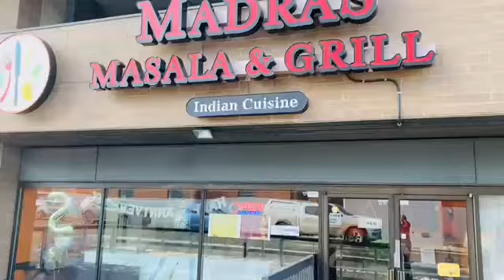Madras Grill review II Kamloops downtown, BC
Here's the restaurant and food review of Madras Grill in Downtown Kamloops, British Columbia.